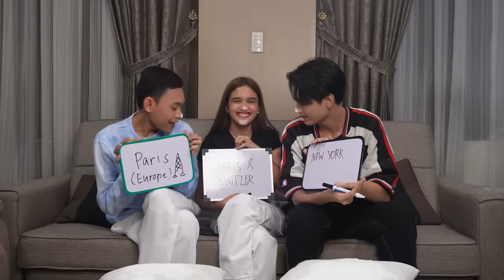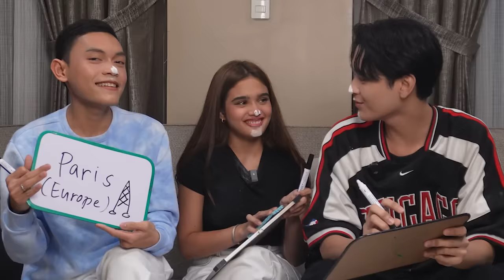WHO KNOWS ME BETTER? 😍 (BESTFRIEND vs BESTFRIEND ) | Criza Taa